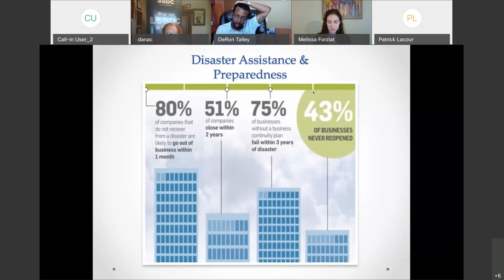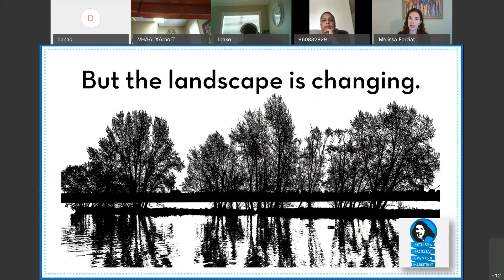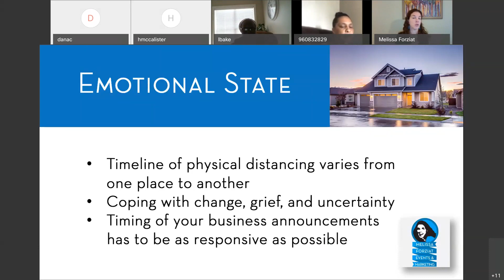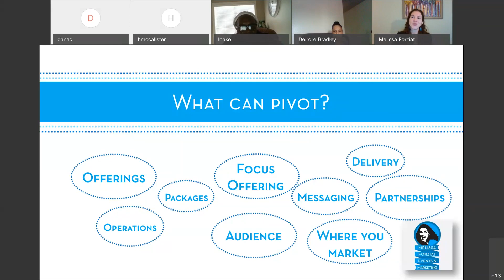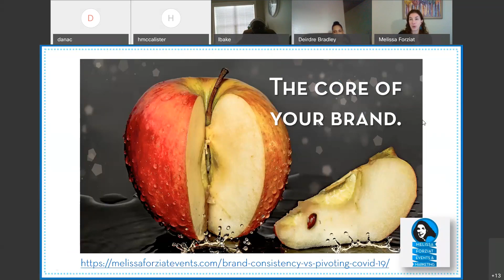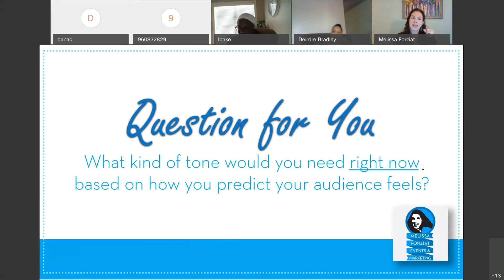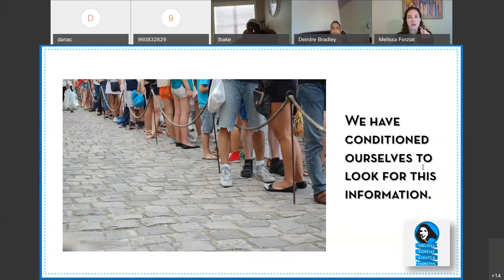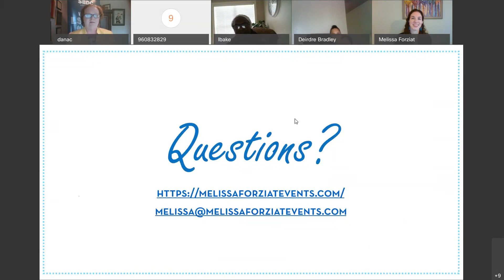Smart & Responsible Marketing During COVID 19 - Melissa Forziat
Melissa Forziat - The COVID-19 pandemic has changed the game for small businesses.  Physical distancing has changed human behavior and buyer decisions, and the businesses that succeed during this time are the ones that will learn how to market appropriately and effectively to their audiences. This webinar focuses on four aspects of marketing that we need to examine to be adaptable and resilient: How Your Target Market is Changing, Pivoting Your Business, Finding an Appropriate Tone, and Providing Assurance in Your Marketing Message. This session includes presentation material plus significant time for Q&A so that we can work together to plan for a stronger business landscape.